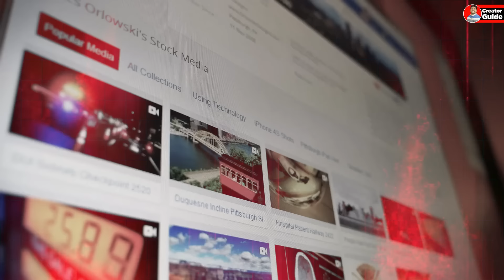YouTube Video Delete Karne se Kya Hoga | What Happens When You Delete a Video on YouTube?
About This Video- Dosto Aaj Ki Is video Me Maine Aapko Ye Bataya Hai Ki YouTube Video Delete Karne Se Kya Hota Hai Ummeed Hai Aapko Ye Video Bahut Hi Jyada Pasand Aayegi Thank You so Much.